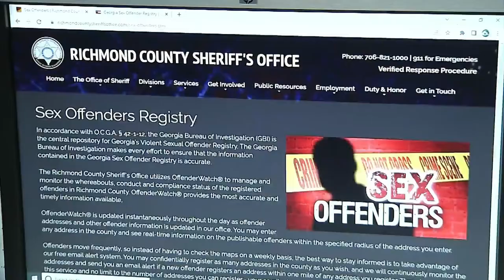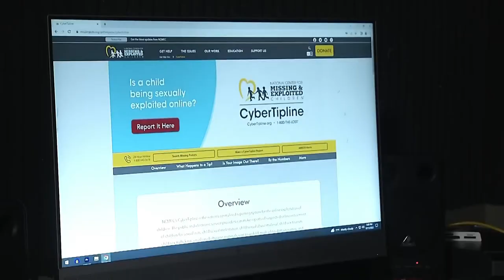The internet's impact on sexual exploitation of children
An anonymous cyber-tip led to a man in Columbia County recently getting sentenced to federal prison for possession of child pornography, which led to us taking a deeper dive into the effect of the internet on these crimes.